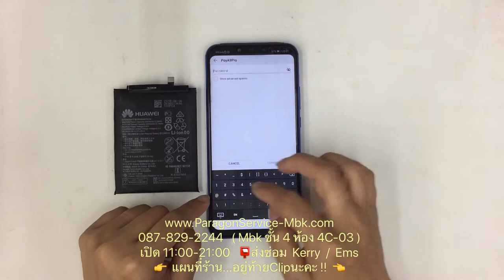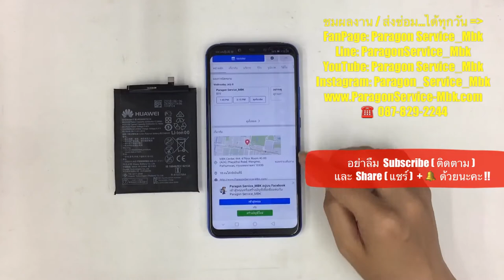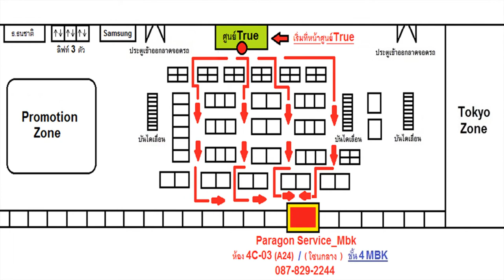ซ่อม Huawei Nova 3i แบตบวมดันฝาอ้า เปลี่ยนแบต(ประกัน 1 ปี) ( 087-829-2244)